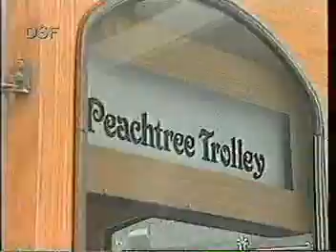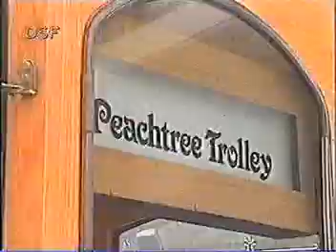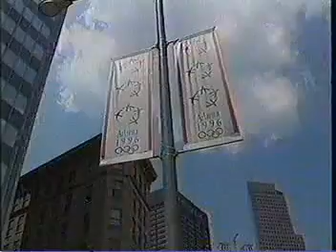WCW Anfänge im DSF, Jänner 1993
Ein bisschen was zusammengeschnitten aus den WCW Anfängen im DSF (heute Sport1). Es gibt 3x "WCW Neeeews" und einen seltenen DSF-Ring Frei-Jingle, dessen Sendung wenig erfolgreich weitergeführt und schon bald eingestellt wurde. Außerdem zwei Abspänne mit Hinweise auf das Wrestling-Programm. Kommentatoren: Uli Fesseler und Horst Brack.